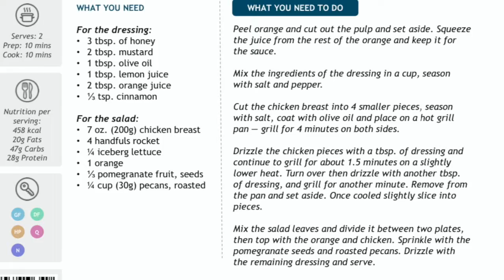Easy Recipes | Orange, Chicken, Walnut Salad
I love to share awesome heathy recipes with my clients to help them stay on their goals and not get bored with their eating routine.

This recipes its very simple and quick to make and let me tell you very delicious.